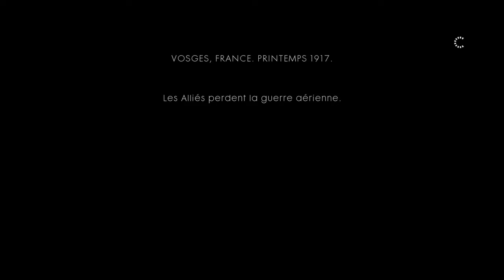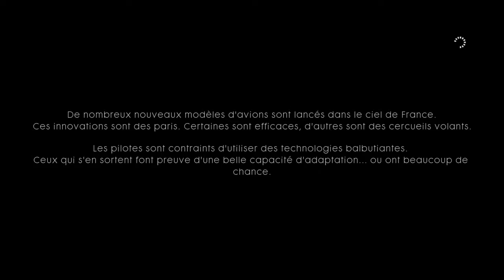BATTLEFIELD 1 CAMPAGNE - #4 "Des amis hauts placés" 1/2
Yo tout le monde c'est AzZoR!
Nouvelle vidéo aujourd'hui pour le quatrième épisode de la campagne de battlefield 1 sur PS4 avec "des amis haut placés" en titre de mission. Bref, du combat aérien au programme surtout et bonne vidéo! :D